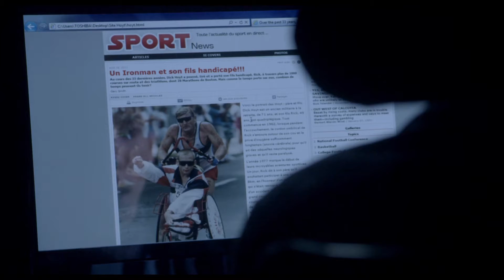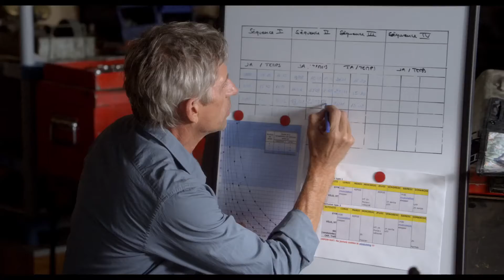918 toutes forces fa vf v3 pivot